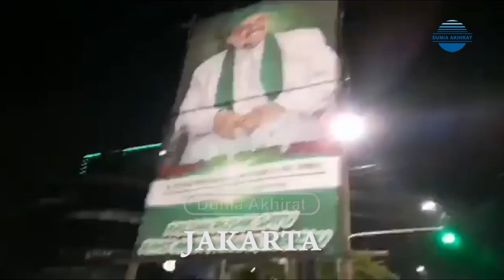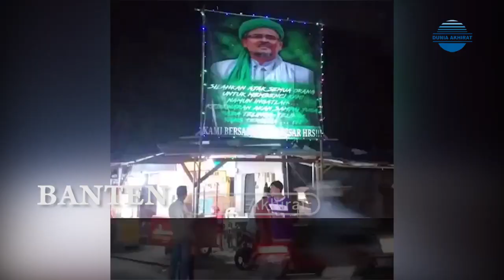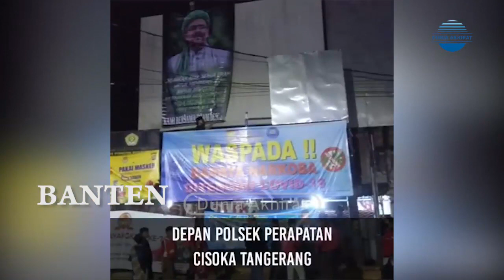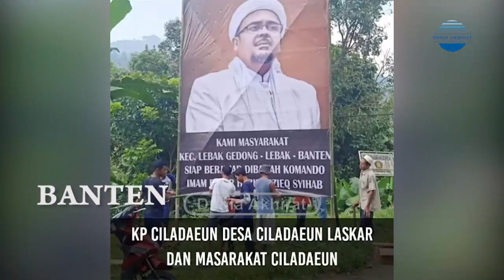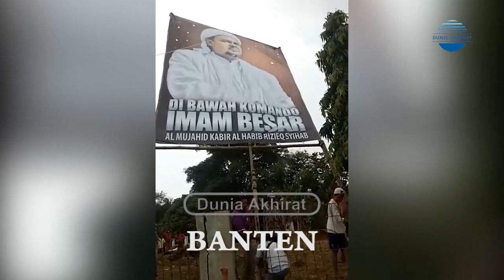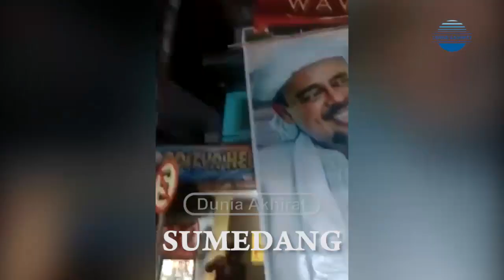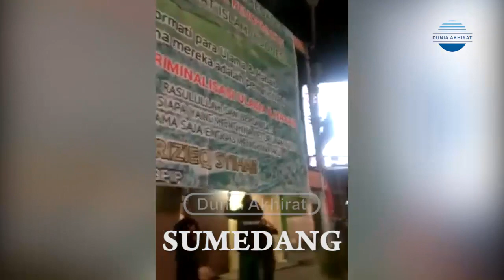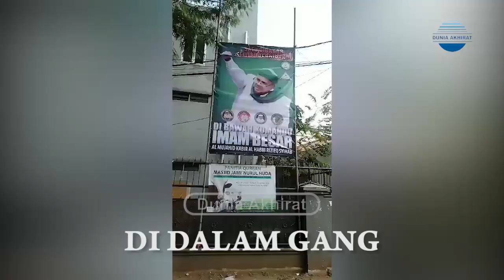Semakin Banyak! Satu Baliho Habib Rizieq Dibakar, Ribuan Baliho Berkibar di Berbagai Daerah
Pemasangan baliho Habib Rizieq Syihab diberbagai kota di Indonesia.